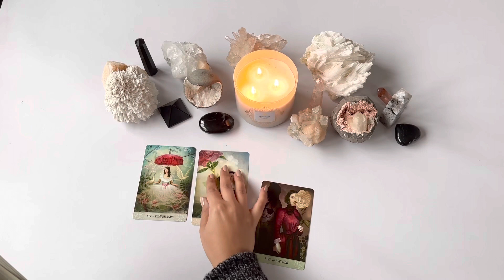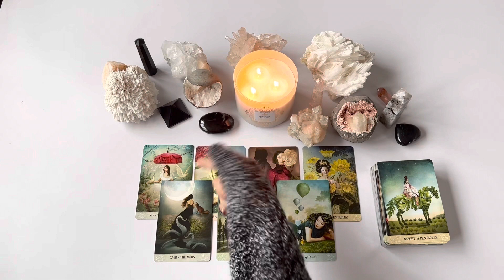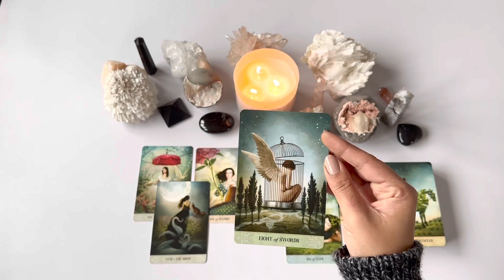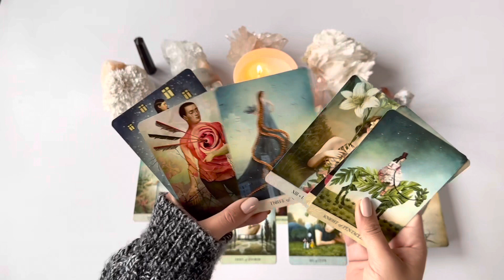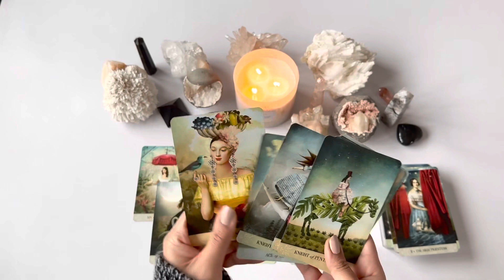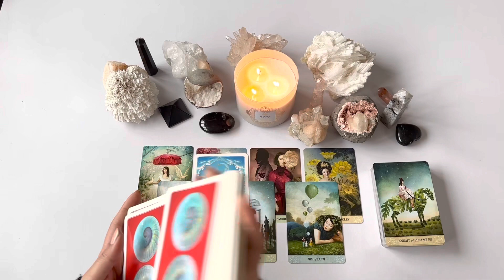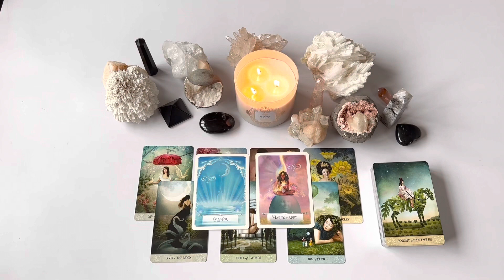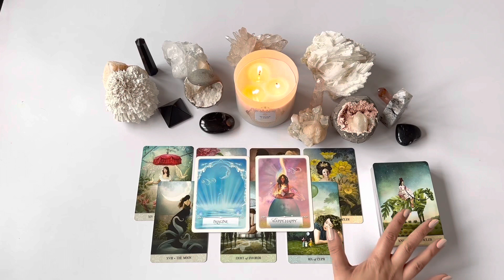DAILY TAROT- 3rd January 2023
Hello Collective! This is your Tarot reading for 3rd January 2023!

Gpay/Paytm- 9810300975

OR